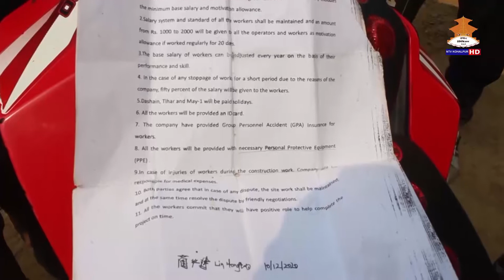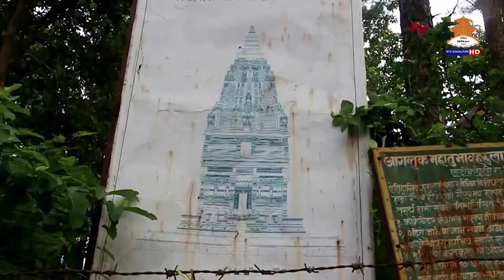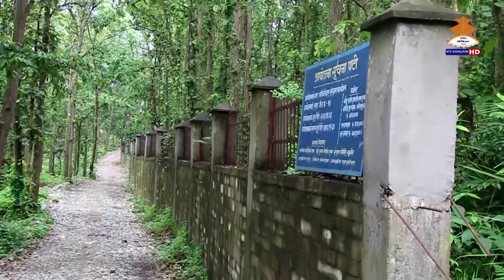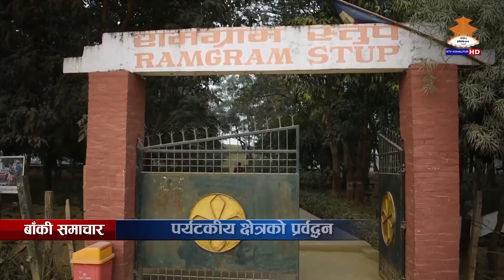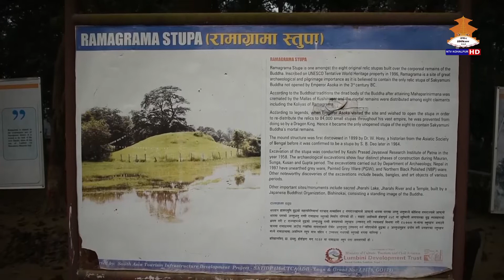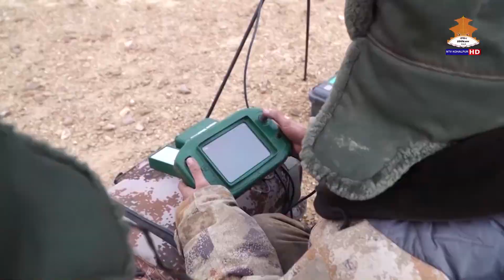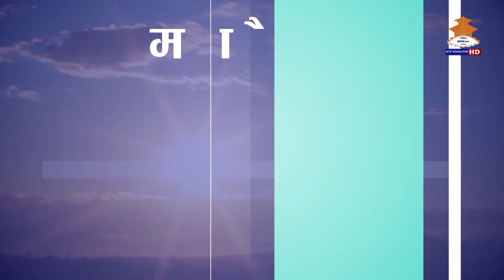NTV KOHALPUR NEWS एनटिभी कोहलपुर समाचार ।। आइतबार 20771123